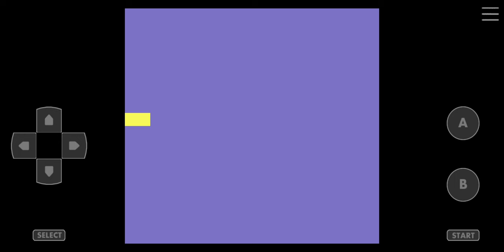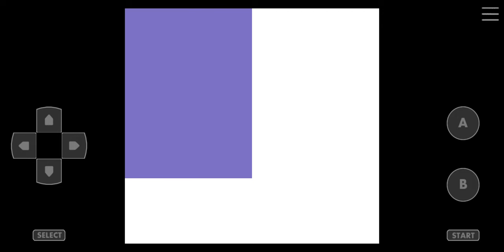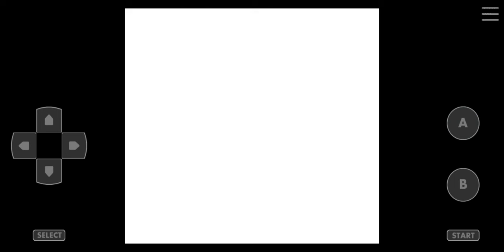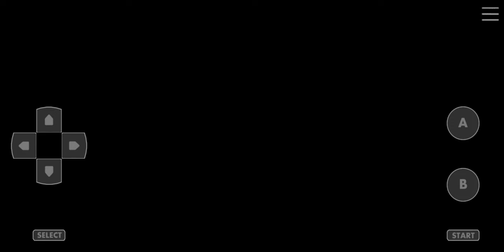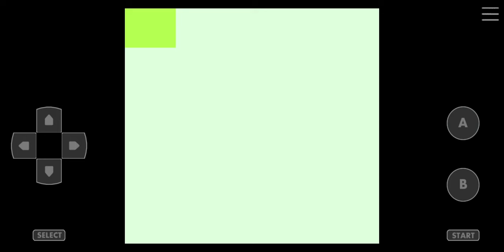Pokemon Crystal Kaizo Walkthrough Part 60 Power Plant & Cerulean City